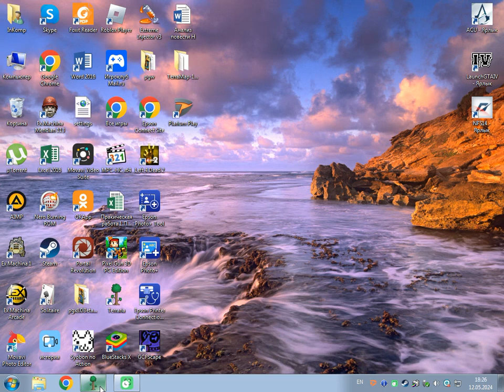Terraria | Nighttime Empress of Light Summoner Expert Mode Fight